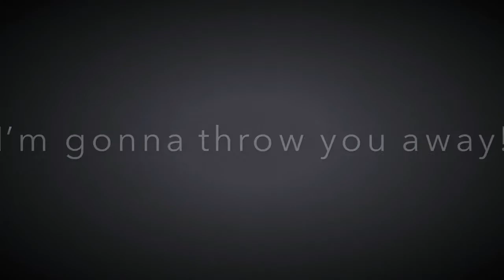Something About the Mammoth: The Devil in its Eyes | A Short Silent Film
There’s something wrong about his toy! The mammoth toy, that is!